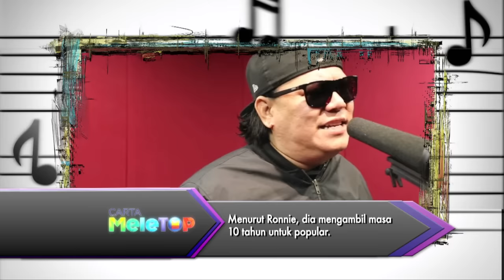MeleTOP - Mia Sara & Rykarl Iskandar Main 'Limbo Dance' Bersama Nabil & Neelofa! Ep160 [24.11.2015]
Wow! Neelofa memang terer lah, pakai kasut tumit tinggi pun boleh main Cabaran 'Limbo Dance' MeleTOP okay!